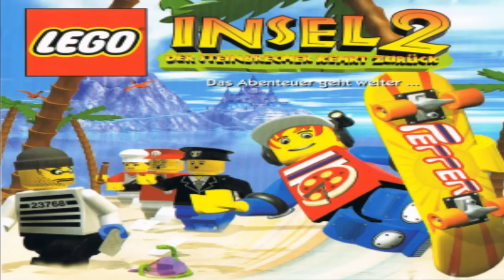Let's Play Lego Insel 2 - Der Steinbrecher kehrt zurück 08 - Hast du Töne?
Ich gelange wieder zurück zur Lego Insel und darf dort neue Steinboter besiegen, welche...